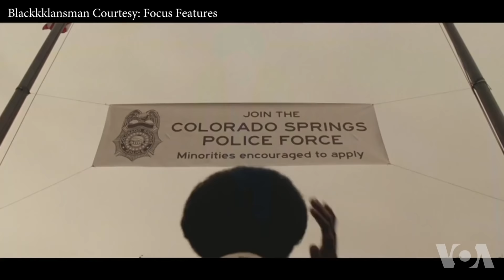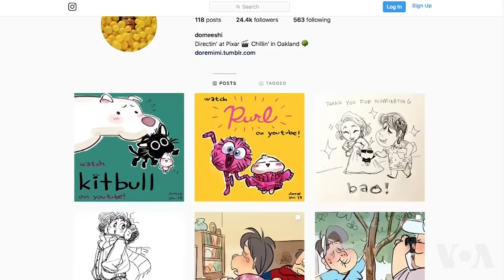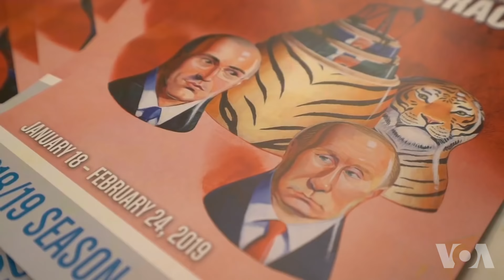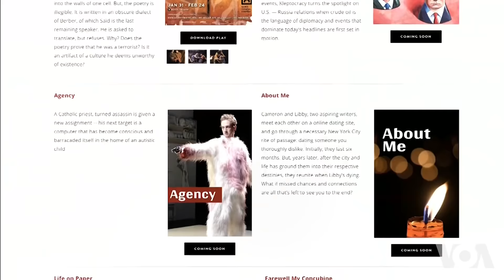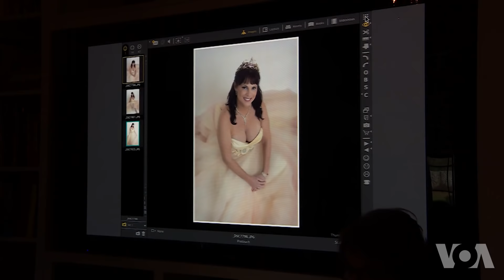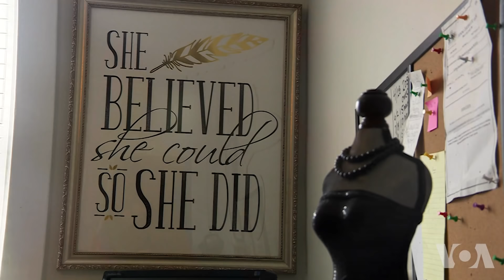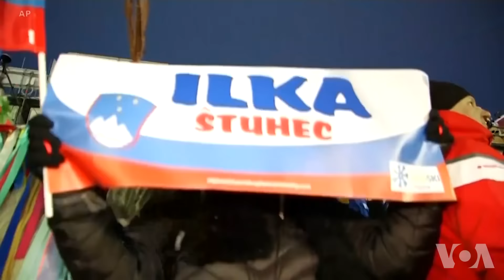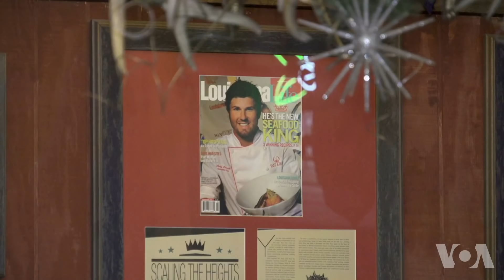美国万花筒：91届奥斯卡更加多元化；《包宝宝》华裔女导演夺得小金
本周《美国万花筒》内容包括：2019奥斯卡更加多元化；河内发廊免费修剪“金正恩”“特朗普”发型；前总统布什的女儿担任NBC主持人。另外，世界各地的狂欢节季进入高潮，化妆舞会、彩车游行，大家试图用欢乐的吵闹来驱散冬季的忧郁。美国路易斯安那州的狂欢节和音乐也是赫赫有名，同样享有盛名的还有当地的小龙虾，到这里来千万不要错过这道美食。让我们一起去品尝一下。